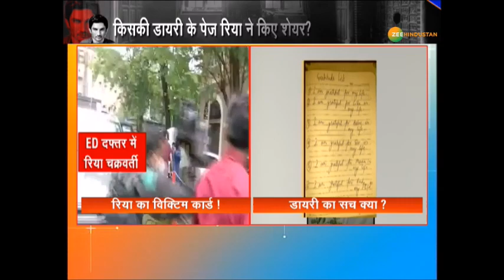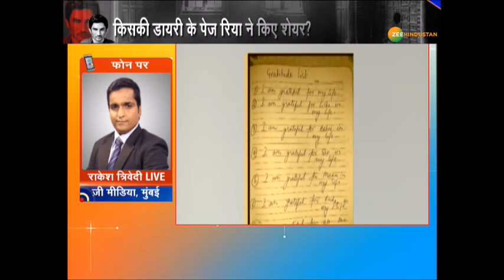Sushant Singh Rajput के Case से जुड़ी कई जरूरी जानकारी | CBI जल्द करेगी आरोपियों से पूछताछ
Rhea के आगे ED पीछे  CBI Riya Chakraborty का Emotional card

About Channel